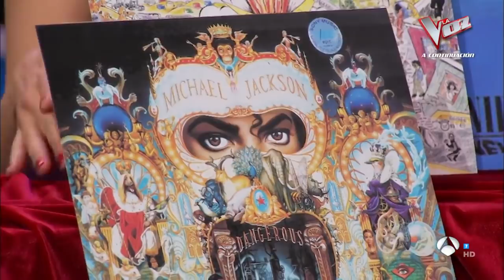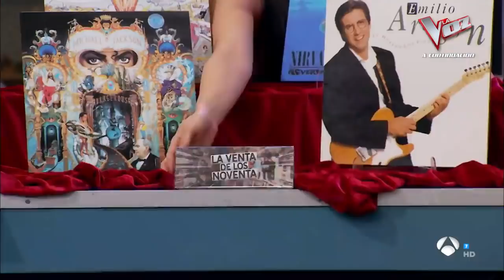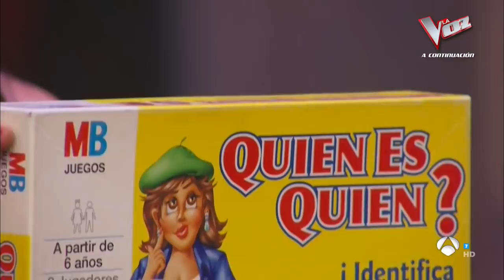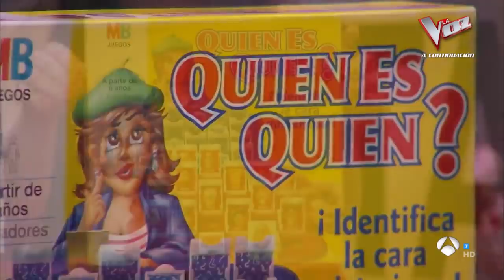Trancas y Barrancas nos hacen viajar a los 90 con Ana Pastor - El Hormiguero 3.0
Esta noche las Hormigas nos trasladan a los años 90 en 'El Hormiguero 3.0'. ¿Recuerdas cuánto costaban las cosas en pesetas? Trancas y Barrancas han retado a Ana Pastor su sección 'La venta en los noventa'. ¡Qué momentazo!